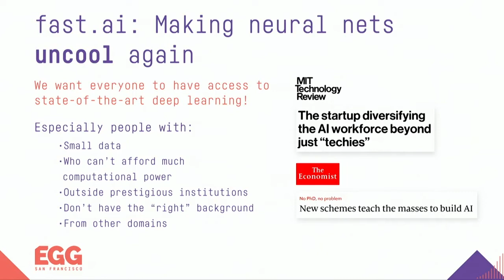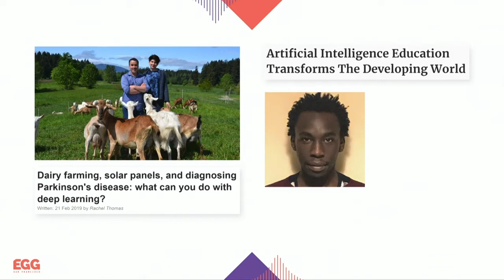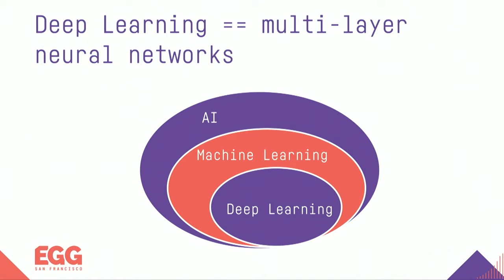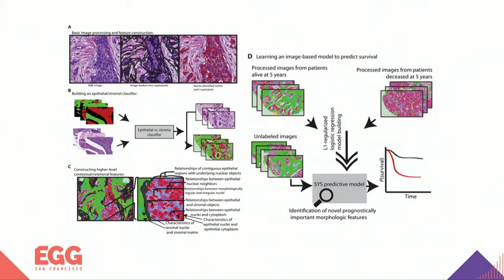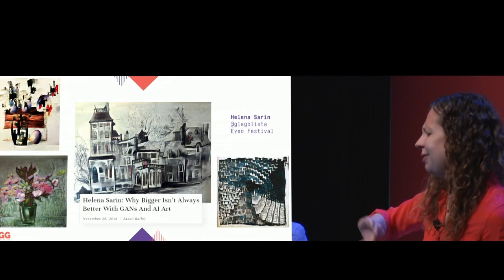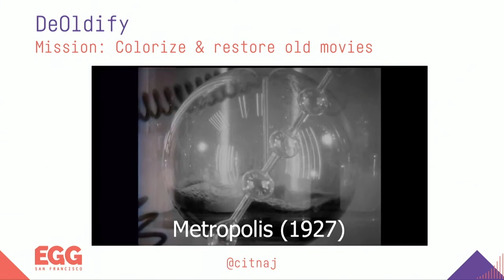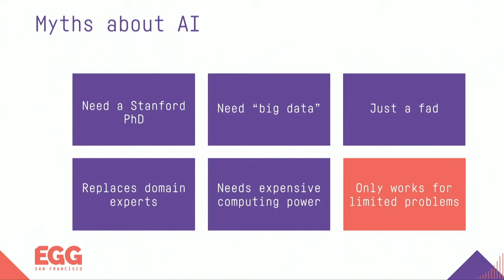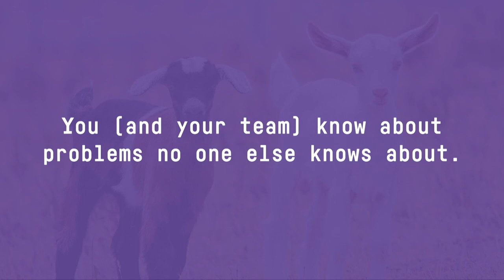The AI Experts You Need Are Right Beneath Your Nose | Rachel Thomas, PhD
There are many myths about AI: that you need to hire elusive Stanford PhDs, that you need big data and millions of dollars worth of computers, and that only a select few can actually use AI.  These are all false. In this talk, I will share how AI is being effectively used by people across a range of domains, with a much lower barrier to entry than you might expect. In fact, domain expertise is still incredibly valuable, and those with deep knowledge of your domain are best positioned to apply AI.

Rachel Thomas is a professor at the University of San Francisco Data Institute and co-founder of fast.ai, which created the “Practical Deep Learning for Coders” course that over 200,000 students have taken and which has been featured in The Economist, MIT Tech Review, and Forbes. She was selected by Forbes as one of 20 Incredible Women in AI, earned her math PhD at Duke, and was an early engineer at Uber. Rachel is a popular writer and keynote speaker.